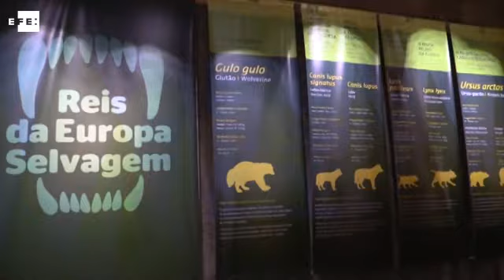Los grandes carnívoros europeos, estrellas del Museo de Historia Natural luso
Lisboa (Portugal), 5 mar (EFE).- (Imagen: Tania Esteves) Observar de cerca los últimos grandes carnívoros de Europa, retratados en sus hábitats naturales con fauna y vegetación reproducidas con detalles realistas es la experiencia que ofrece el Museo Nacional de Historia Natural y Ciencia luso en su nueva exposición, abierta al público esta semana.